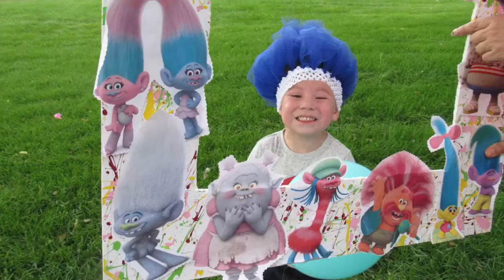Sissy's 2nd birthday!